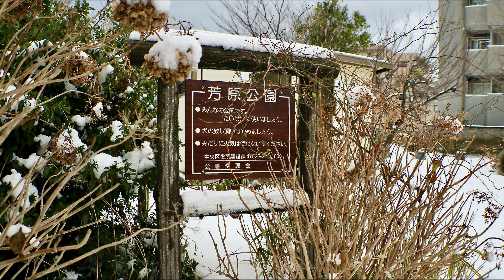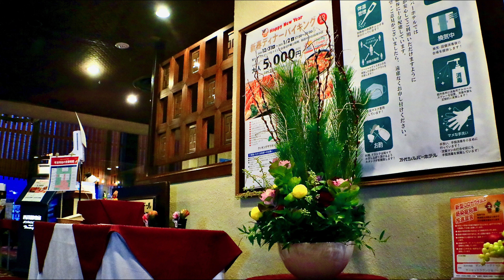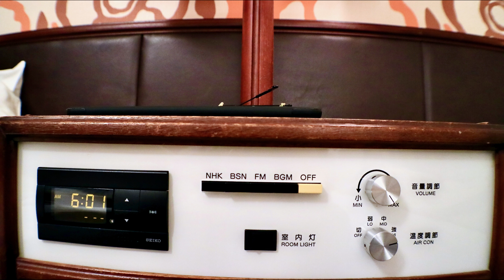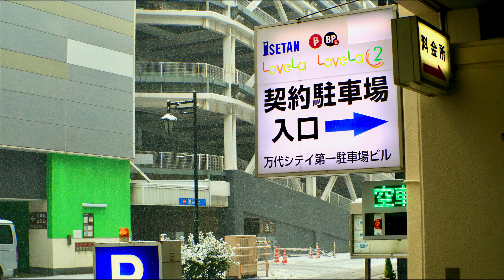【年末年始 撮影会】佐潟 新潟古町 展望台 鳥屋野潟公園 万代島 沼垂 潟市中央区